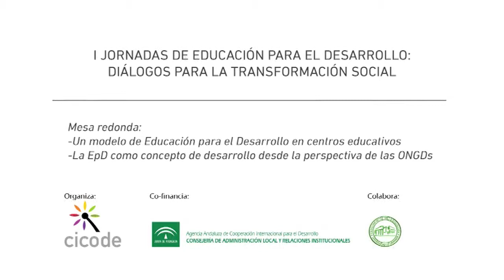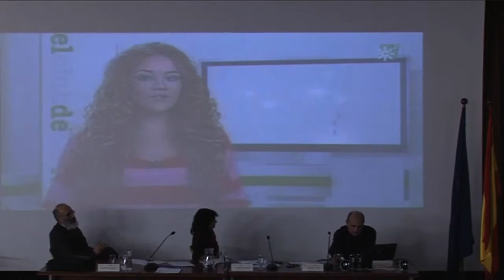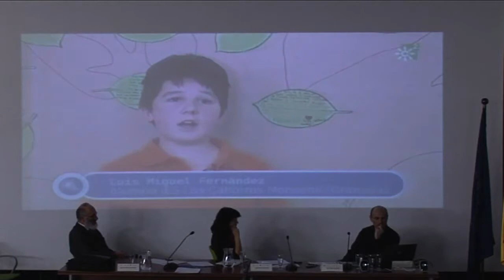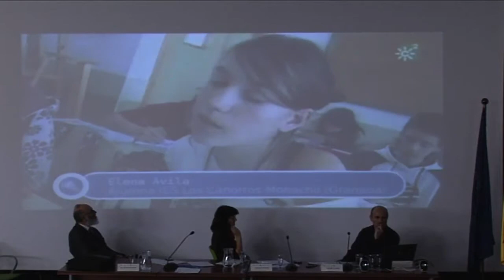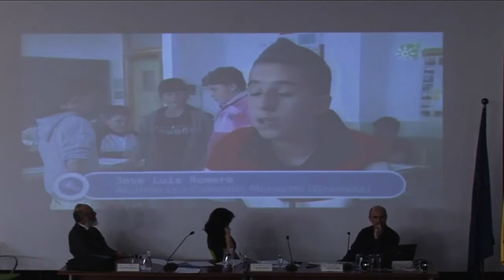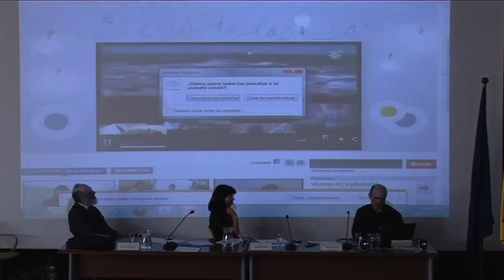I Jornadas de Educación para el Desarrollo. Cristino Alonso Pérez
I Jornadas de Educación para el Desarrollo: Diálogos para la Transformación Social.
Ponencia de Cristino Alonso Pérez (Director del IES Los Cahorros-Monachil)
Organiza: CICODE (Centro de Iniciativas de Cooperación al Desarrollo)
Co-financia: AACID (Agencia Andaluza de Cooperación Internacional al Desarrollo)
Colabora: Facultad de Ciencias de la Educación - Universidad de Granada.